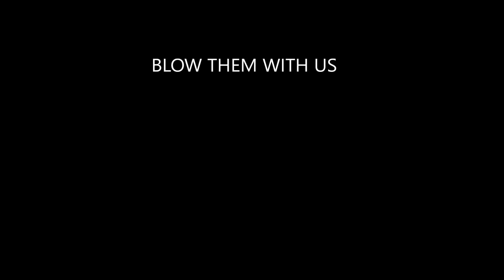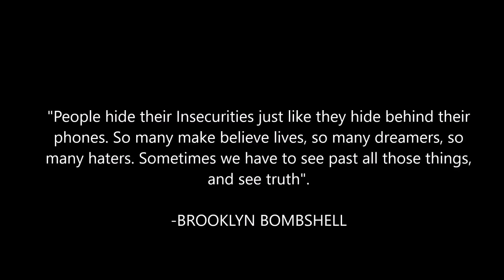ATLBLADE Brooklyn Does Chicago